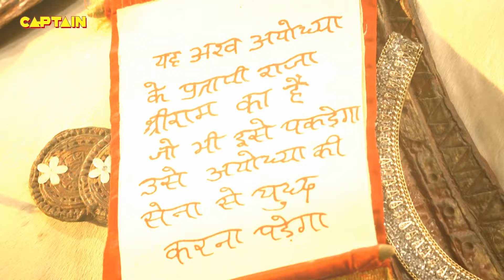लव कुश ने चलाया जब हनुमानजी पर तीर | Sankat mochan Mahabali Hanuman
Devrishi Narad Muni incites a feeling of betrayal in Hiranyakashipu's mind. He says that Lord Vishnu has deceived him again by making his son Prahlad, a Hari Bhakt. Hiranyakashipu asks his army to punish his son for not following his path.